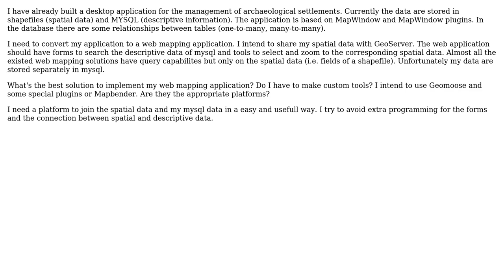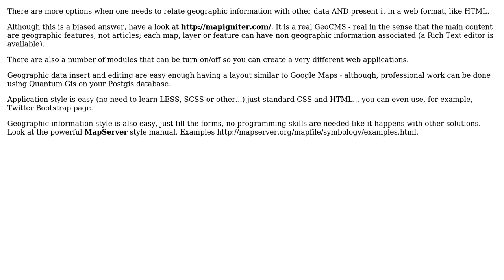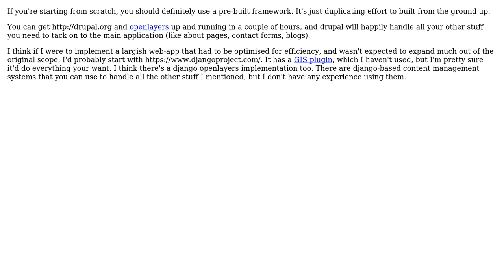GIS: Solution for web mapping (3 Solutions!!)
GIS: Solution for web mapping

With thanks & praise to God, and with thanks to the many people who have made this project possible! | Content (except music & images) licensed under CC BY-SA | Music | Images & others | With thanks to user PolyGeo user naught101 user Marco Afonso user Leonidas user Krystian and the Stack Exchange Network Trademarks are property of their respective owners. You are responsible for your own actions.